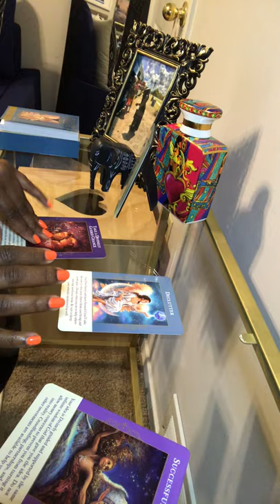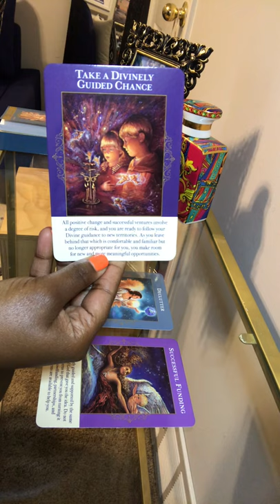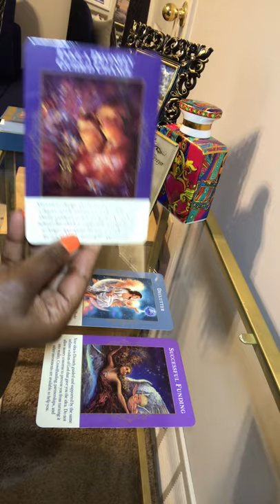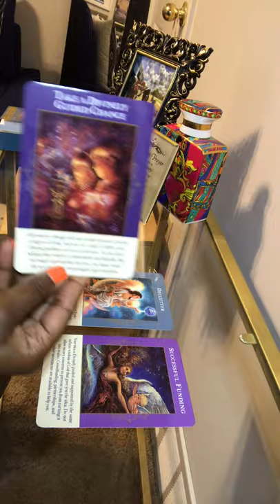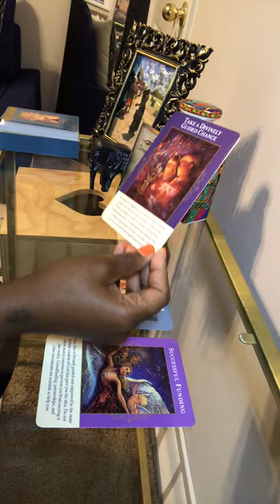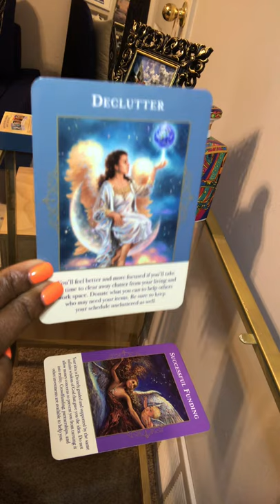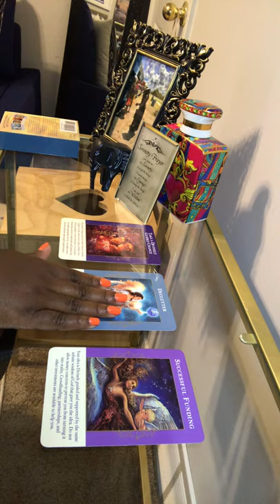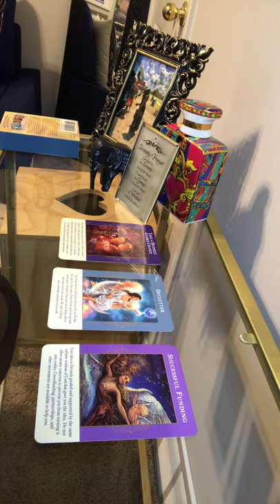Soul Food Sunday’s: God’s Provision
Have faith! The same God that planted the seed will tend the fruit.